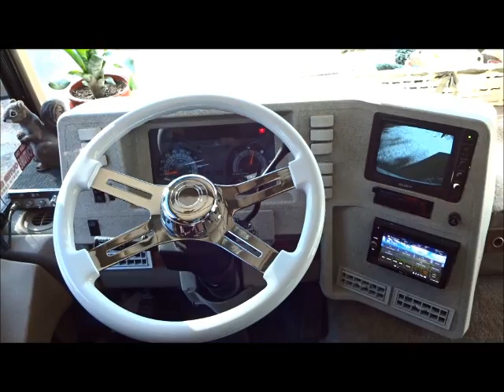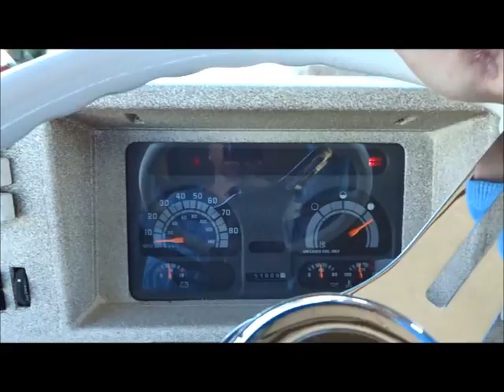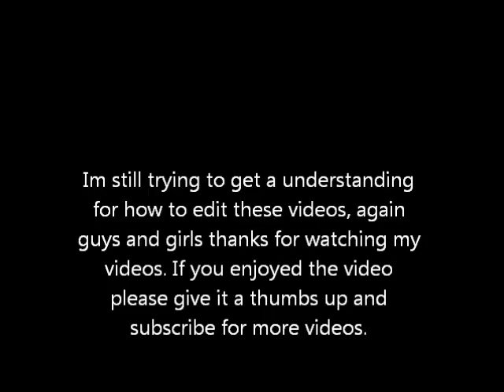Fueling up the motorhome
I needed to fuel up the motorhome before winter really sets in so I decided to take you guys along for the ride.